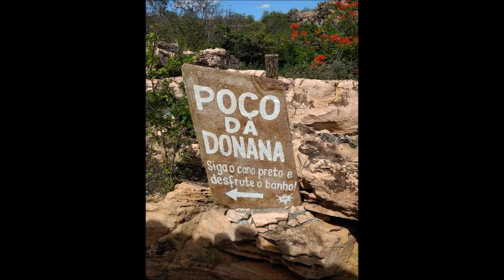Cachoeira da Donana Andaraí-Ba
APA Restaurante & Cia...
Loucos por Aventura...
Poço Azul, Chapada Diamantina-Ba.